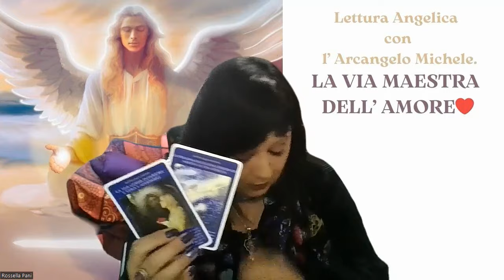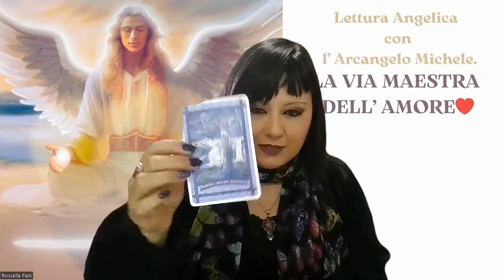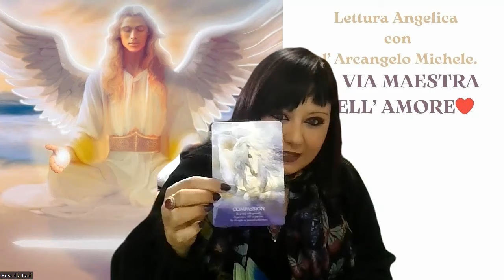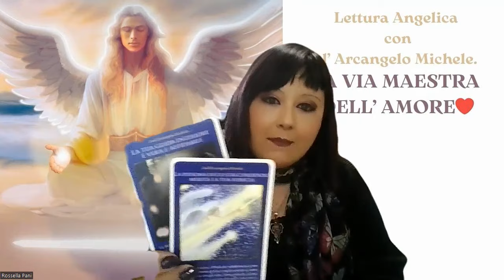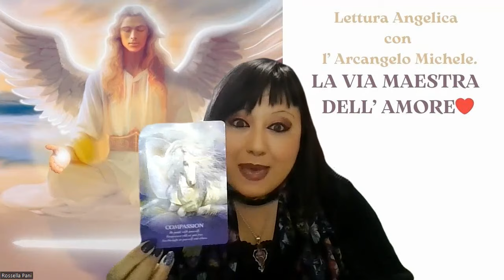Lettura Angelica con l' Arcangelo Michele | Dal 3 al 10 Febbraio 2024 | Sei Infinito/a❤️❤️❤️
Buon ascolto😇

📕 CAPITOLI:
0:00 PRESENTAZIONE
0:58 PREGHIERA DI PROTEZIONE
2:48 STESURA DELLE CARTE
6:15 LETTURA ANGELICA
23:30 MESSAGGIO PER TUTTI.